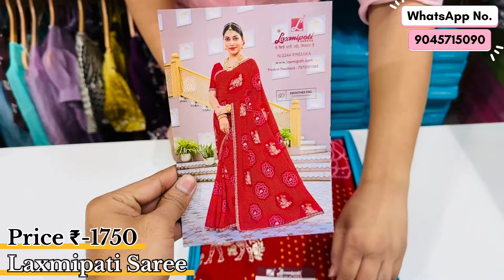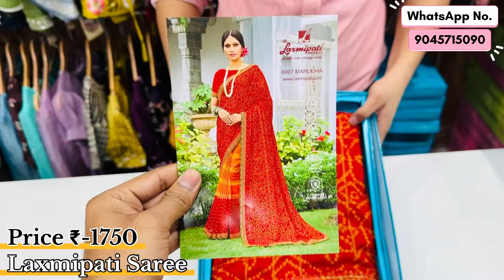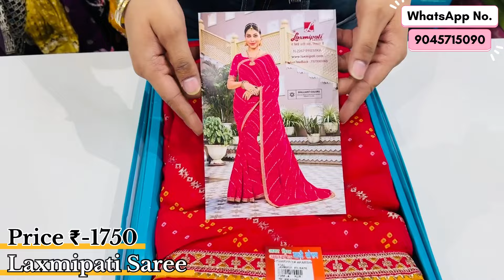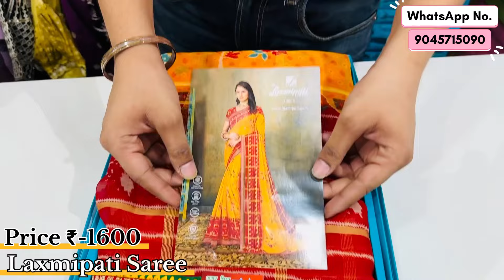लक्ष्मीपति साड़ियों का नया Chunri & Bandhej कलेक्शन 🛍️ || LAXMIPATI SUPERHIT RED & YELLOW SAREE 🎊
Amar Priya Saree Showroom
Raj Market Sabzi Mandi
Shikohabad
Uttar Pradesh